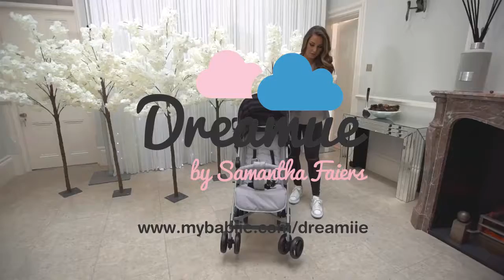Get to know Dreamiie by Samantha Faiers MB02 Black Snake Stroller mp4